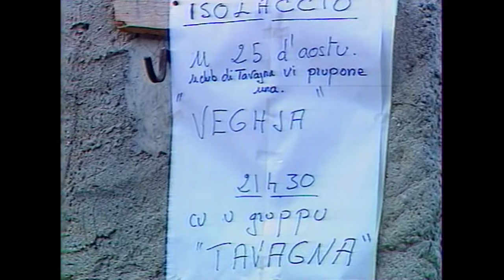Tavagna Club in Talasani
Archivi di l'anni 80-90